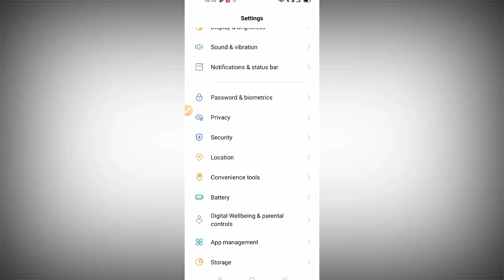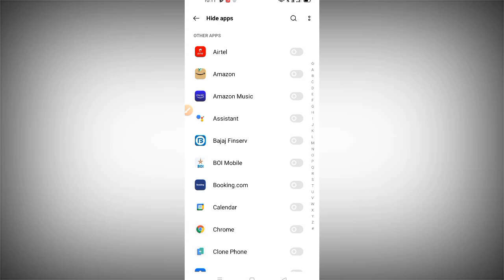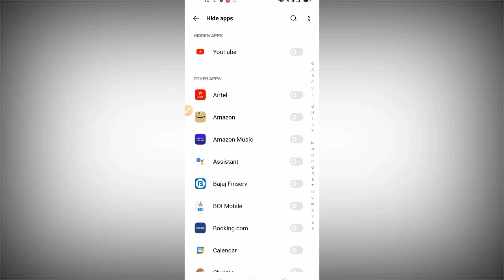Oppo mobile me app hide kaise kare | how to hide app in oppo phone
Hi

About this video - Oppo mobile me app hide kaise kare |

Important video